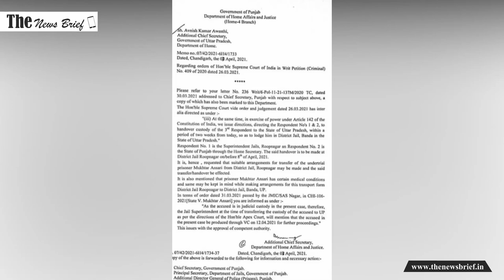Mukhtar_Ansari को सड़क के रास्ते Uttar_Pradesh लाने की तैयारी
पंजाब के रोपड़ जेल में बंद मुख्तार अंसारी को यूपी लाने के लिए सूबे की पुलिस कल या परसों पंजाब के लिए रवाना होगी. मुख्तार को यूपी के बांदा जेल में रखा जाएगा. मुख्तार की यूपी वापसी को लेकर बांदा जेल की बैरक में तैयारियां तेज कर दी गई हैं.

बाहुबली Mukhtar Ansari को भेजा जाएगा Uttar Pradesh, सुप्रीम कोर्ट ने दिया आदेश
mukhtar ansari,gangster mukhtar ansari,बाहुबली मुख्तार अंसारी,supreme court verdict on mukhtar ansari today,mukhtar ansari uttar pradesh,mukhtar ansari punjab jail,mukhtar ansari imprisonment,supreme court judgment on mukhtar ansari today,mukhtar ansari latest news updates,sc verdict on mukhtar ansari news updates,india tv live,rajat sharma news,इंडिया टीवी,